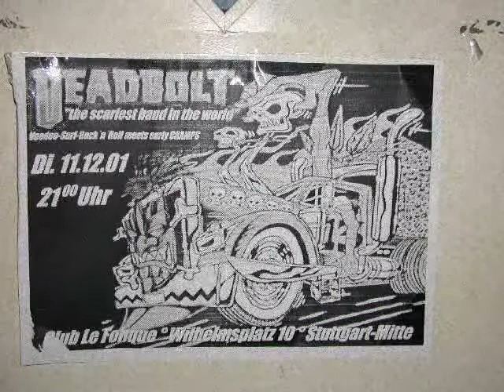Deadbolt - Tijuana Hit Squad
Reloaded Version!
Deadbolt Live at Club Le Fongue in Stuttgart at 11 . December 2001